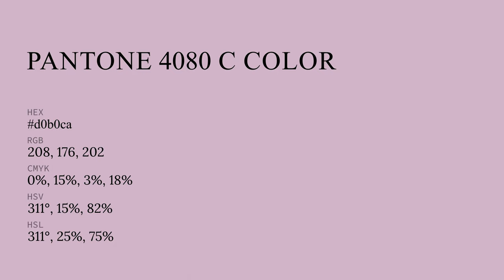color d0b0ca hex color - Violet color - Cool color d0b0ca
What color is ? d0b0ca hex color - Violet color - Cool color d0b0ca

Hex d0b0ca Color Code is also known as color.

Hex d0b0ca Color code in RGB color code model is created after adding 81.57% red color, 69.02% green color and 79.22% blue color.
Hex d0b0ca Color code in CMYK color (process color) code model is generated after subtraction of 0% cyan, 15% magenta, 2% yellow and 18% black.